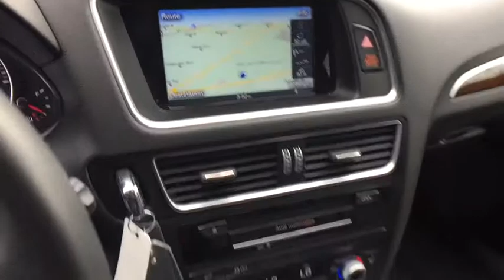2017 Audi Q5 Summit, Short Hills, Livingston, Westfield, Maplewood, NJ MD90456T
Monsoon Gray Metallic Used 2017 Audi Q5 available in Summit, New Jersey at DCH Millburn Audi. Servicing the Short Hills, Livingston, Westfield, Maplewood, NJ area.

This Economy Certified 2017 Audi Q5 Premium Comes with AUDI GUARD PROTECTION KIT -inc: all-weather floor mats and cargo mat, DELETE FRONT LICENSE PLATE HOLDER, AUDI MMI NAVIGATION PLUS -inc: HDD Navi w/voice controls MMI high control panel Audi Connect w/Online Services (subscription required) Radio: MMI Navigation Plus System TFT color WVGA 7 display screen (user-friendly control interface) control knob w/joystick and buttons in center console Audi connect (subscription required) Bluetooth streaming audio HD Radio technology in-dash single CD player plus DVD capability SiriusXM Traffic (subscription required) and voice control system Color Driver Information System w/Trip Computer, REAR LOAD EDGE PAINT PROTECTION FILM, 3-STEP HEATED FRONT SEATS This vehicle comes with the following: Comprehensive 35 Point Inspection & Quality Assured Review, Carfax Vehicle History Report, Sold Mechanically and Cosmetically As Is, *See dealer for details.Some of our used vehicles may be subject to unrepaired safety recalls. Check for a vehicle's unrepaired recalls by VIN
AUDI GUARD PROTECTION KIT  -inc: all-weather floor mats and cargo mat,DELETE FRONT LICENSE PLATE HOLDER,AUDI MMI NAVIGATION PLUS  -inc: HDD Navi w/voice controls  MMI high control panel  Audi Connect w/Online Services (subscription required)  Radio: MMI Navigation Plus System  TFT color  WVGA  7 display screen (user-friendly control interface)  control knob w/joystick and buttons in center console  Audi connect  (subscription required)  Bluetooth streaming audio  HD Radio technology  in-dash single CD player plus DVD capability  SiriusXM Traffic (subscription required)  and voice control system  Color Driver Information System w/Trip Computer,REAR LOAD EDGE PAINT PROTECTION FILM,3-STEP HEATED FRONT SEATS